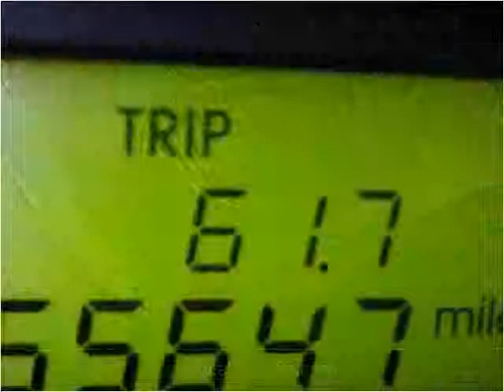2008 Kia Sportage Used Cars Norwalk CA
This 2008 Kia Sportage is available from A-Lux Auto.